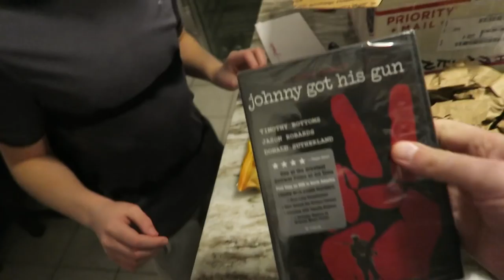Are those Women's Sunglasses?